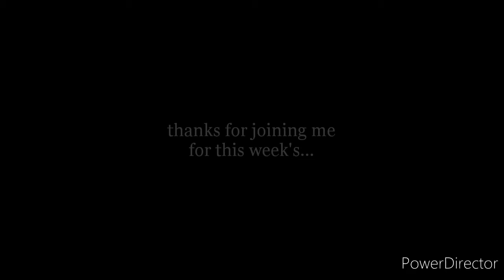Fireside Meditation - Simple but Effective - 7 Minute Meditation for Relaxation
"Simple but Effective - 7 Minute Meditation"
will be a weekly series for a month or two - I hope you enjoy the simplicity of this practice and get some really nice relaxation into your sensory experience.

This Episode...
Join me by the fire for seven minutes quiet time - no over-dubbing - with headphones on you will hear everything that's happening at the time of recording. Recording is stereo and immersive.

6:14 - Big popping sound emanating from crackling wood!